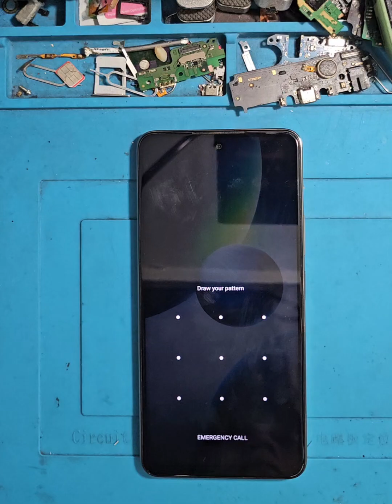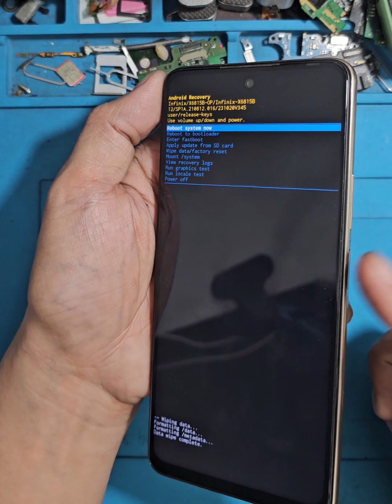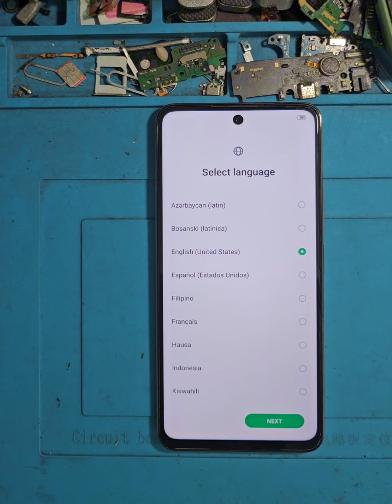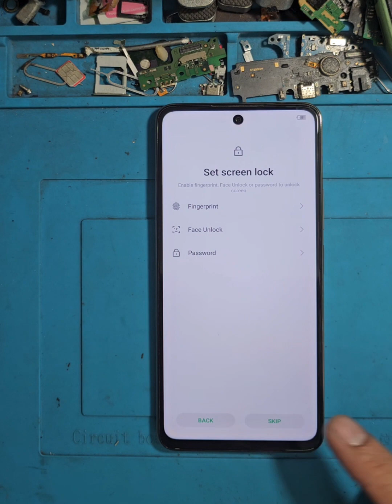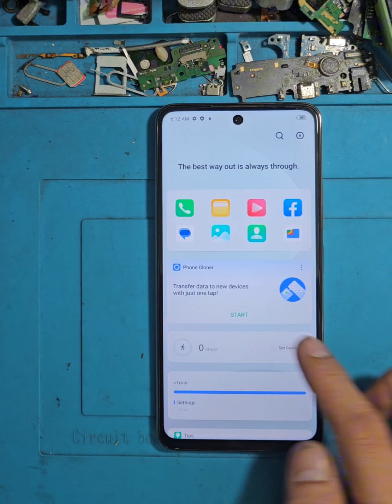Infinix ZERO 5G (infinix x6815b) Android version 12 Unlock Pin/Password/Pattern......Done!!